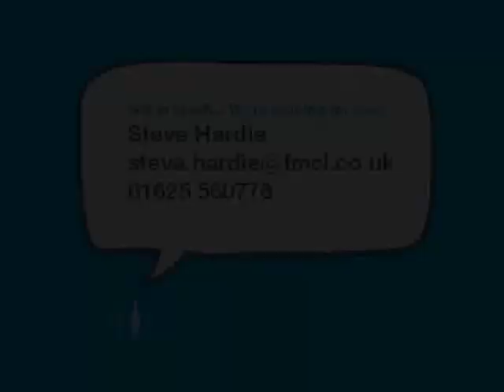Commercial Manager Job Opportunity - Food Industry RefSJH9365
An excellent opportunity to develop your Commercial career in with a multi-sited progressive business that is strong on people development and training.